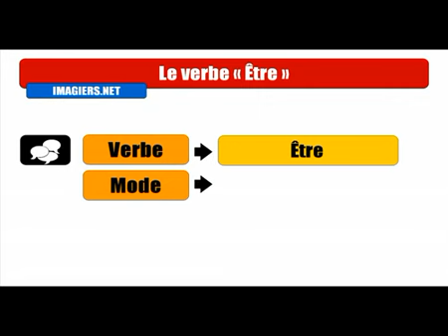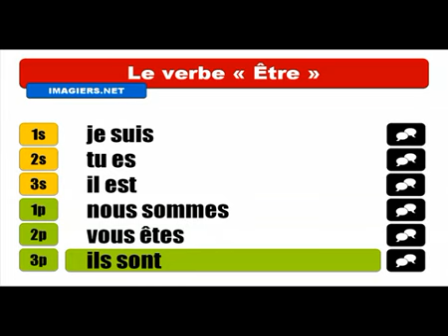Fransızca öğrenmek # Conjugaison # Être = Indicatif Présent